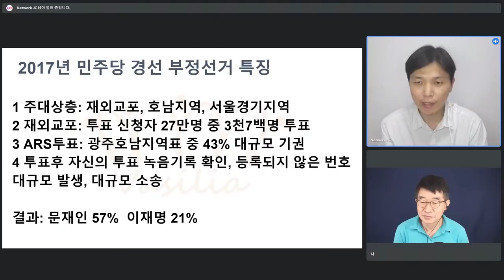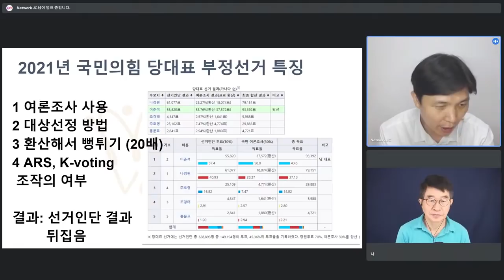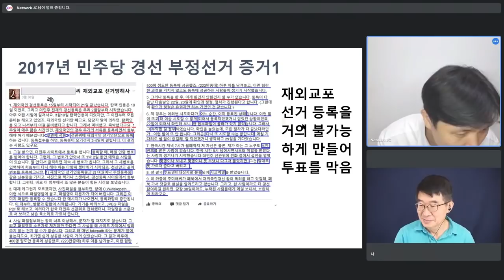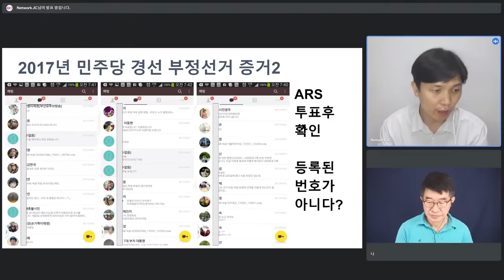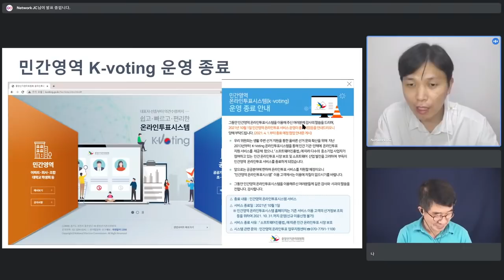당내 경선에서 실제로 일어난 증거들 / 앞으로 이런 일들이 일어날 가능성, 아주 높아 / 2차 컷오프에서도 현재 경선제도라면 / 중앙선관위 결정권 압도적[공병호TV]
Bitcoin : 3MTW849AkP2ftLeSK2teZHMmzLu7Z83s9U